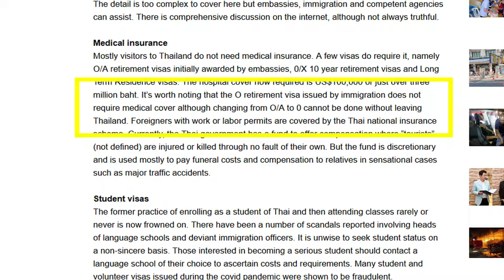Can I Change From A Thai O-A To An O Retirement Visa?